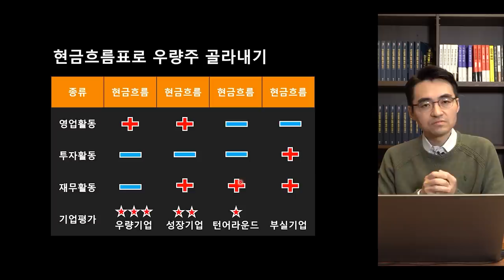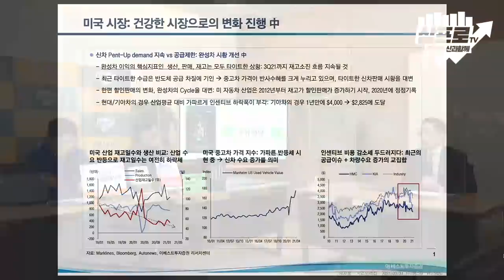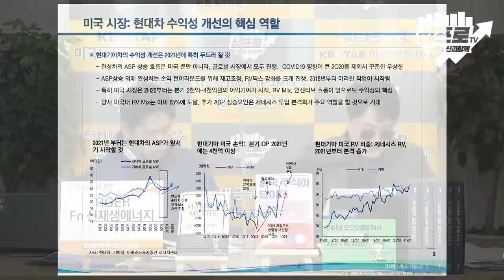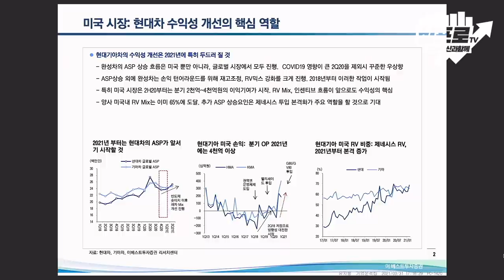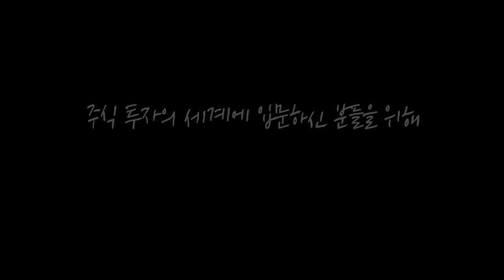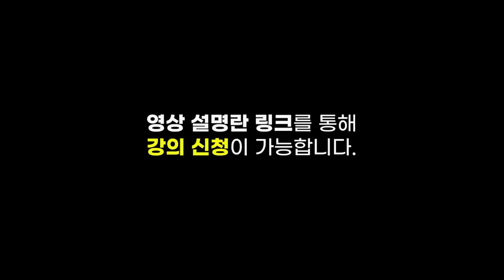[심층 인터뷰] 현대차그룹의 1분기 영업이익과 주가의 흐름을 전망해보자 f.이베스트투자증권 유지웅 연구위원